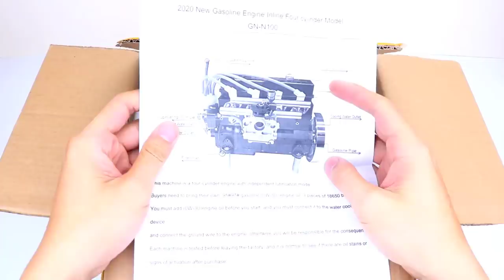TOP 3 Mini 4 Stroke RC Engines - How to Build and Test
+ Good luck!
NDA HACK